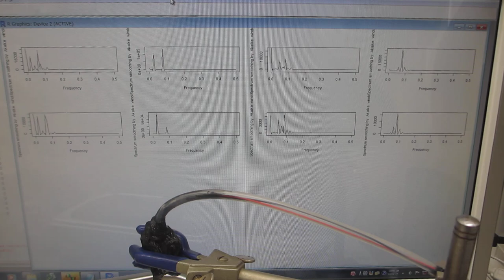超音波洗浄器による、メガヘルツの超音波発振制御実験（超音波システム研究所）